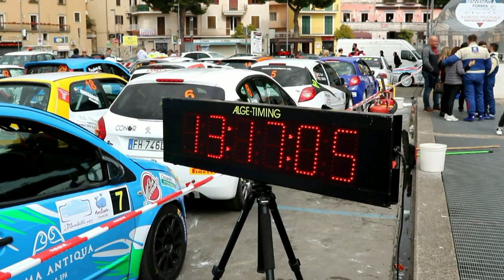LEONE ANGELO-STORARI DAVIDE esterne 1° RALLY CITTA' DI FORMIA 2019 by TOP VIDEO